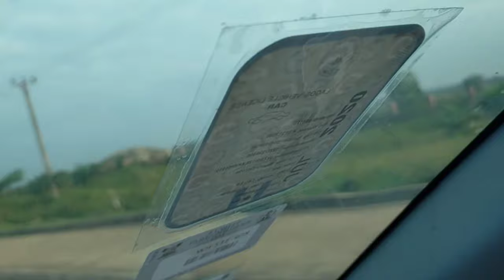ENUGU - ABAKALIKI EXPRESS WAY 2020, EASTERN NIGERIA, AFRICA.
Watching this video you can proudly say I have traveled to Ebonyi state from Enugu and anybody will believe you.
Drive to Enugu in fifteen minute.